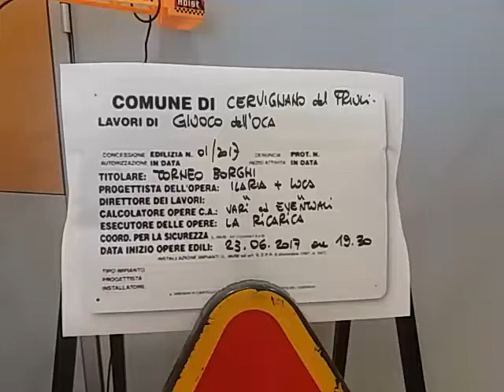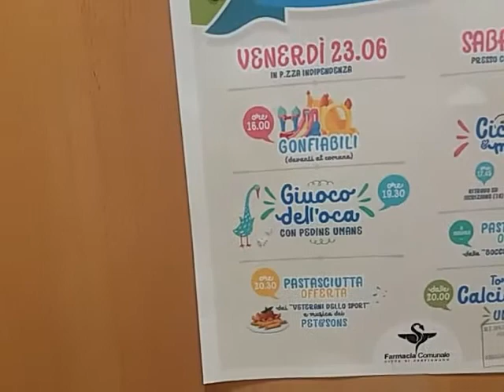Giocando a CERVIGNANO